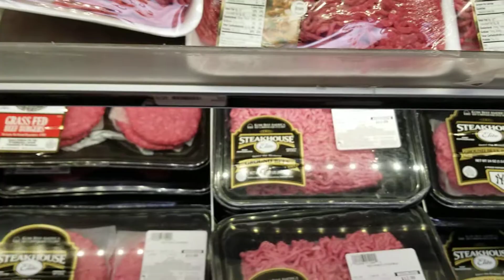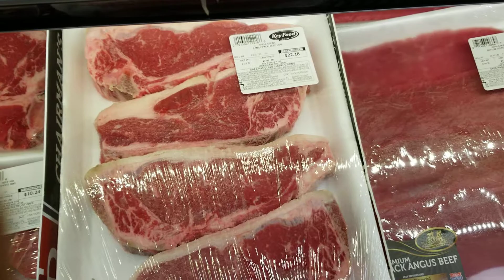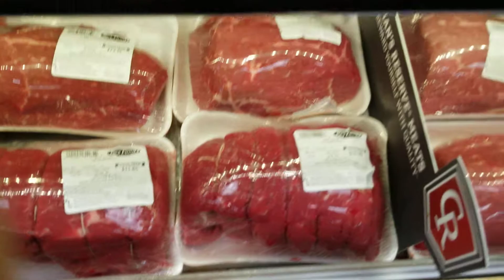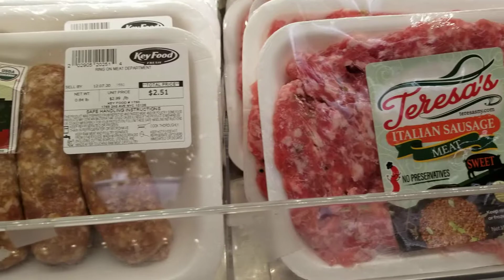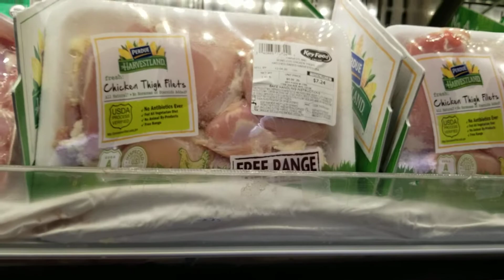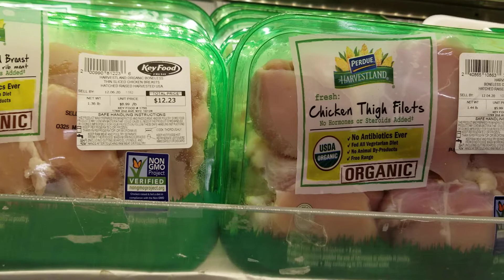NYC Travel Guide Part 6, True New York City Life, Manhattan Queens Brooklyn, Coronavirus Covid-19